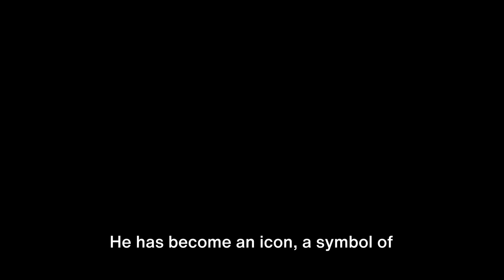The History Of Vladimir Guerrero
More About Vladimir Guerrero